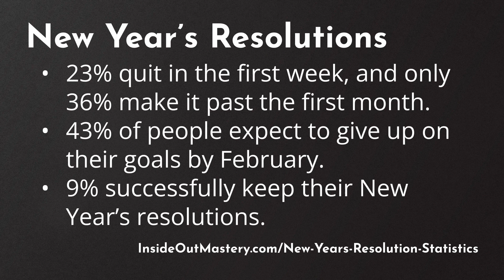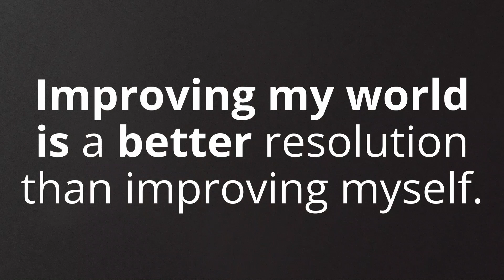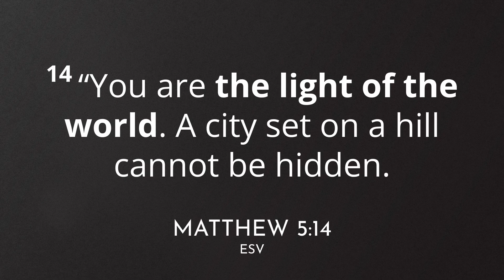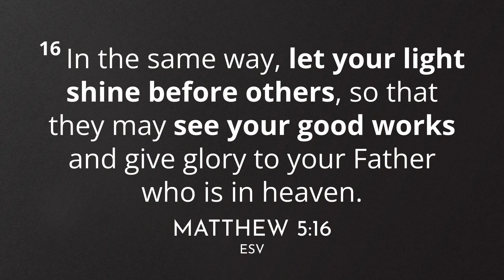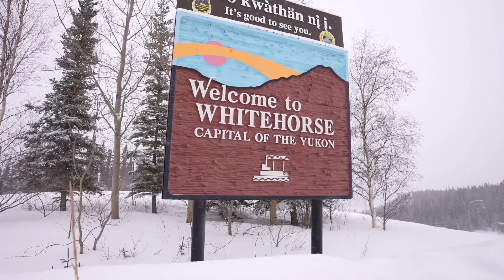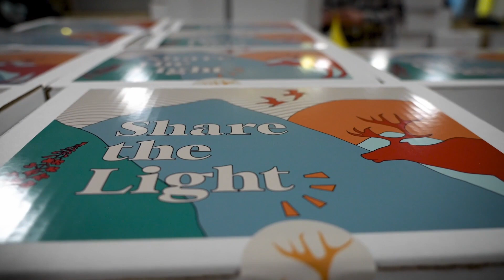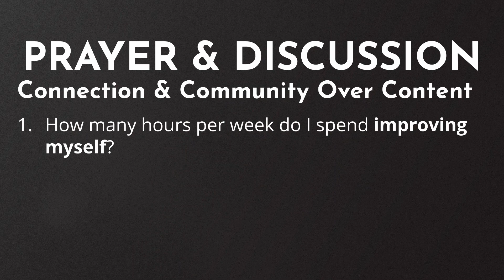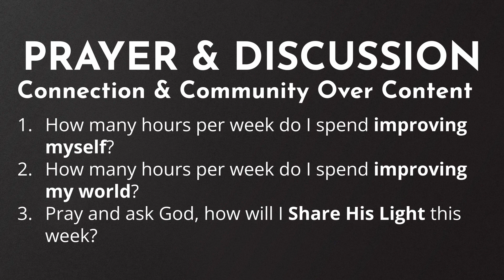Mountainview Church - Improve My World (SELFLESS: New Year, Less Me - Ep. 02)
We’re halfway through January. How are those New Year’s resolutions going? If you’ve already quit, you’re not alone. Research shows that only “9%” of the population “successfully keep their New Year’s resolutions”. (InsideOutMastery.com/New-Years-Resolution-Statistics)

Why is that? Why are we so prone to quit? Perhaps, it's because our resolutions are based on improving ourselves. What if we made a shift where Jesus was at the centre, and the focus was to improve our world instead of just improving ourselves?

What if I prioritized improving my world instead of improving myself? This shift might change what success looks like, but those changes will have a far greater impact.

Mountainview Church carries the necessary Christian Copyright Licensing International (CCLI) license to play and perform the contained Christian worship songs. And all track recordings have been purchased with the coinciding public performance permissions. Alternate video content not filmed by Mountainview Church is open-source, and listed below for reference.